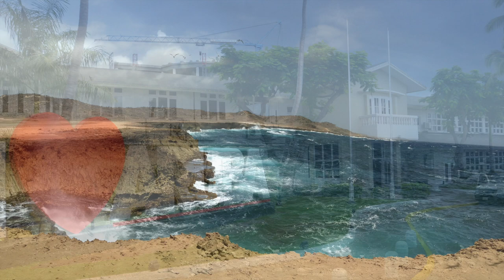Beautiful ARUBA Chillout & Lounge Mix Del Mar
Guys, we're heading towards Aruba in the southern Caribbean Sea today! Experience the beauty and remember to share with a friend : )

tracklist:
00:00 Pascal Dubois - Sunbeams (Pure Light Cut)
04:24 Cafe Americaine - La Primavera (Crawlers Mix) [feat. Lolita Martinez]
09:09 Kosta Rodrigez - Gale in the Waterglass (My Love) [Long Beach Cut] [feat. Amy]
14:52 Cafe Americaine - Marina Beach (Guitar Flow Mix)
20:24 Noise Boyz - Tender Falls the Rain (Steeldrums Mix)
26:49 The Man Behind C. - Mykonos lounge flight (magic waves mix)
32:45 Mahoroba - Sound of arps (fly 2 mix)
38:25 Floating Clouds - No Silence (Francesco's Chillgroove Mix)
44:30 Green Lemon feat. Oliver - Marvellous (lectrix mix)
50:52 Skindive Inc. - Wishful Thinking (Saxcall Mix)
56:24 Mahoroba - Lananaai (bellomatic cut)
01:01:40 Citrus Jam - Nice holiday (sax n chill mix)
01:07:43 Dessert Tunes - Serenading the sand (nomore busy mix)
01:13:25 Cafe Americaine - X-phonic (fly over waves mix)
01:21:22 The Man Behind C. - Imagined odes (dreamspace mix)
01:27:32 Moon Patrol - Starbreeze (beat version)
01:35:05 Noise Boyz - Peppermint Lounge (The Wave Mix)
01:40:27 Moon Patrol - Low Orbit (Airflow Cut)
01:45:52 The Man Behind C. feat. Oliver - Let me be your river (vocal session)
01:52:11 Bay Area - Dreamy Lodge (@ the Fire Cut)